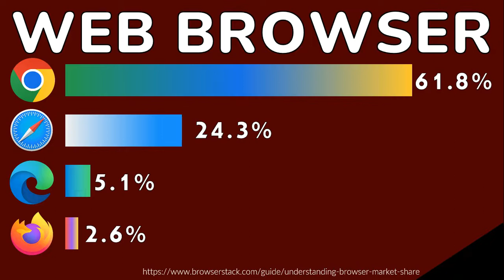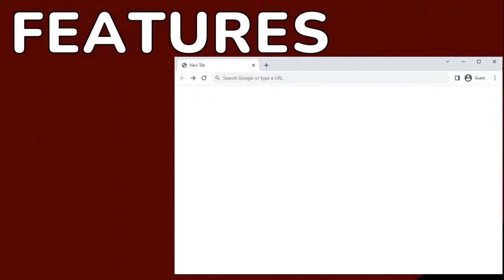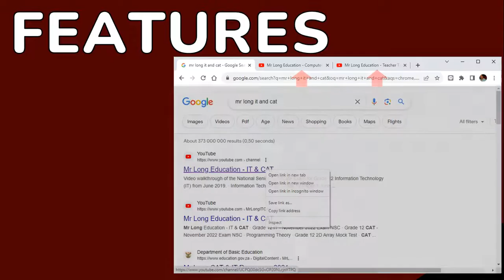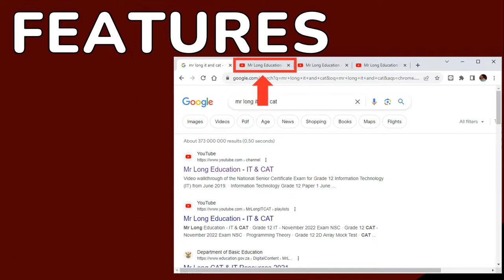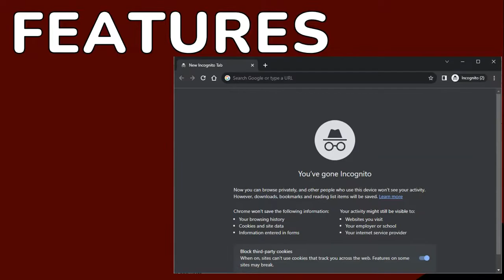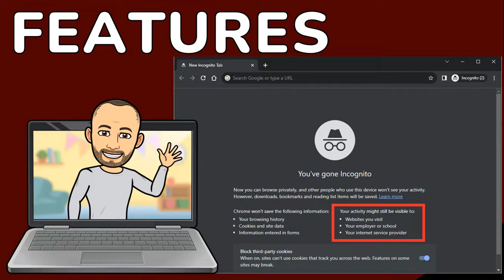Mr Long Computer Terms | What is a Web Browser?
We explain what is a web browser. We look at the different types of popular web browsers and then we look at the most popular web browser features like back, forward, refresh, bookmarks and incognito mode.

Category: Web Technologies